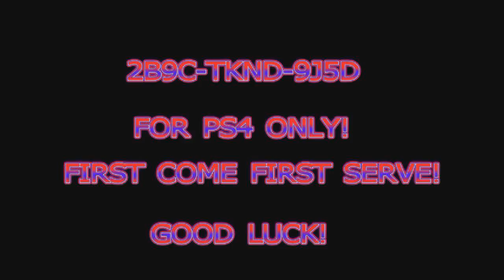BLACK OPS 3 PS4 BETA CODE GIVEAWAY!!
GOOD LUCK TO ALL AND IT'S FIRST COME FIRST SEVE SO HAVE AT IT M8S! Oh and you redeem it in the store.